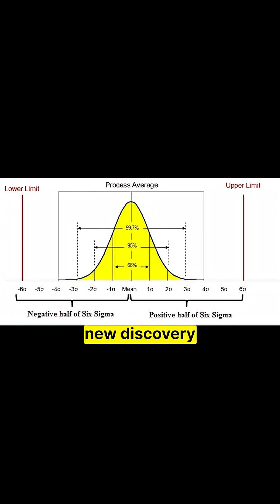Breaking Einstein: How a 4.2 Sigma Anomaly Challenges Relativity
📚 Get a copy of my books:
Think Like a Nobel Prize Winner, with life-changing interviews with 9 Nobel Prize winners